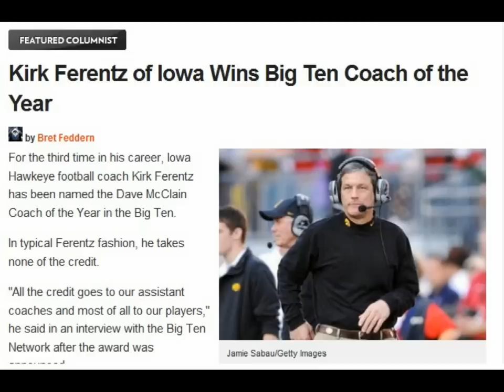Class Act: Kirk Ferentz Tribute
Kirk Ferentz was named 2009 Big Ten Coach of the Year after leading the HAWKEYES to a record of 11 & 2, capped off by a 24-14 victory over Gerogia Tech in the 2010 Fed Ex Orange Bowl. This marks the 3rd time in 8 seasons that Coach Ferentz has been named Big Ten Coach of the Year as well as the 6th time in 8 seasons that the HAWKEYES have played in a prestigious January bowl game.